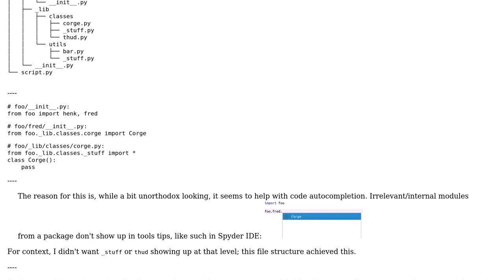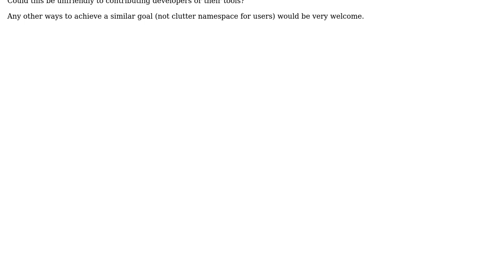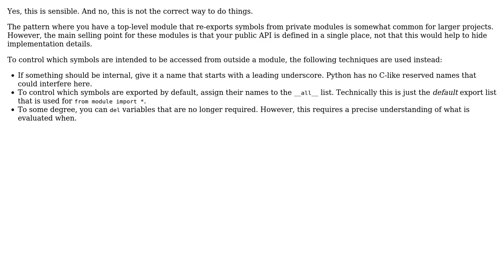Software Engineering: Packages with only __init__.py - Possible issues?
With thanks & praise to God, and with thanks to the many people who have made this project possible! You are responsible for your own actions.